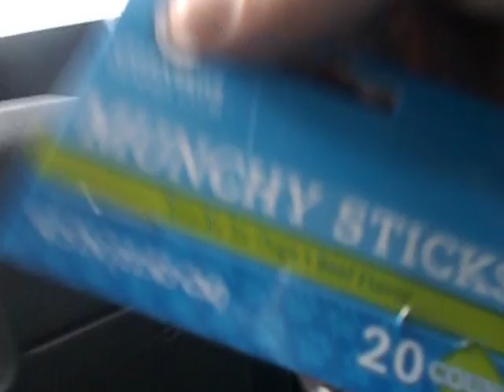i am done with my half of the route wednesday